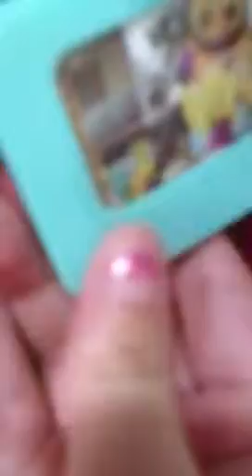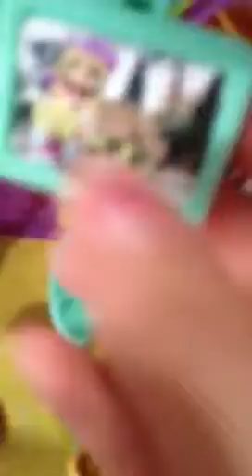Lps : my new pet jet!